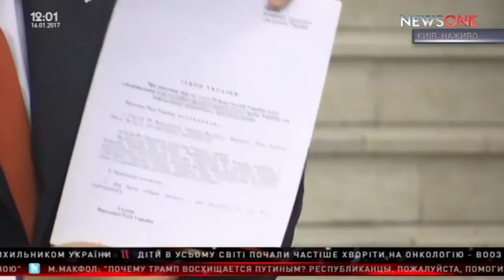Ляшко-Президенту: Точіть лижі не в Брюссель та Вашингтон, а в Китай та Іран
Народний депутат України, лідер опозиційної фракції Радикальної партії Олег Ляшко наполягає та тому, щоб парламент невідкладно розглянув зміни до Конституції України в частині збільшення обов'язків та відповідальності НБУ, ініційовані депутатами-радикалами.
"Сьогодні відповідальність Нацбанку - це лише дотримання стабільності курсу гривні. Насправді одне з головних завдань всіх центробанків всіх провідних країн світу - сприяння економічному зростанню через помірні процентні ставки по кредитах", - зазначив Ляшко.
Він додав, що коли бізнес не може брати кредити під нормальні ставки - це означає, що наша економіка є неконкурентоспроможною. Тож відповідний обов'язок має бути покладений і на НБУ.
"Сьогодні Нацбанк України намагається стримати курс гривні до долару за рахунок валютних інтервенціх із золотовалютних запасів. Ці запаси НБУ, які становлять трохи більше 15 млрд доларів, сформовані в основному за рахунок кредитів МВФ. Ми їх маємо повертати з процентами, і це дорога внікуди", - переконаний нардеп.
Він зазначив, що єдина можливість стабілізувати курс гривні - зміна економічної політики, зміна монітарної політики НБУ і посилення відповідалності Нацбанку за політику, яку він проводить.
"Саме тому ми вимагаємо ухвалити в парламенті ще один законопроект - щодо забезпечення прозорості діяльності НБУ та підвищення його відповідальності перед суспільством. Ми в жодному випадку не хочемо позбавити НБУ незалежності. Але коли його політика призводить до зубожіння мільйонів українців - вважаємо, що Нацбанк має за це відповідати", - наголосив Ляшко.
Він вкотре закликав Президента внести подання про звільнення Гонтаревої з посади голови НБУ.
Ключовими завданнями своєї політичної сили та парламента, за словами Ляшка, є розгляд законопроектів, які дадуть можливість стабілізувати економічну ситуацію, підтримати націоналного виробника і створити робочі місця для українців.
Окремо політик звернув увагу на ситуацію в "бурштинових" областях та закликав парламент негайно ухвалити закони, які захистять простих людей.
"Видобуток кришують правоохоронні органи, а страждають українці. Минулого року ми ухвалили в першому читанні закон про легалізацію видобутку бурштину, автором якого є і наші депутати. Але до другого читання закон за рік так і не дійшов. Ми вважаємо, що цей закон має бути негайно ухвалений, щоб людей не вбивали за бурштин", - зазначив головний радикал.
Також Ляшко висловився щодо оприлюднення у пресі чергових умов надання Україні кредиту МВФ. Серед яких - підвищення пенсійного віку, продаж землі сільгосппризначення, чергове підвищення тарифів та низка інших драконівських заходів.
"У МВФ візьмуть мільярд доларів кредиту, а якби перекрили контрабандні дірки на митниці - отримали б додатко до бюджету три мільярди! І не було б потреби підіймати пенсійний вік і продавати землю!", - зазначив Ляшко.
На переконання нардепа, для того, щоб збирати рекордні врожаї, не обов'язково продавати землю. Для цього селянам треба дати дешеві кредити і можливість продати свій врожай за реальну ціну.
Водночас, політик обурився, що у нас за минулий рік на 16% зменшилося поголів'я крупної рогатої худоби і влада нічого не робить для виправлення ситуації.
"Це означає, що селяни залишаються без роботи, а село без соціальної інфраструктури. І українська влада замість того, щоб шукати нові ринки, нічого не робить. Одні конфєтки "Рошен" продають. Китай щороку споживає 800 млн тон сала. Чому ми не працюємо в Китаї? чому там немає нашого сала, хліба? Звертаюсь до Президента: точіть лижі не в Брюссель і Вашингтон, а в Китай і Іран", - закликав нардеп.